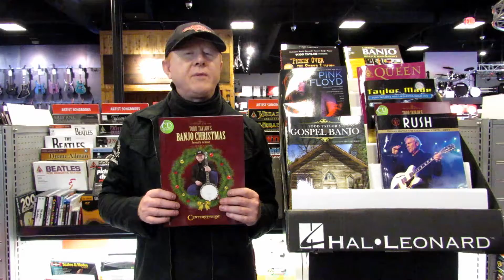Todd Taylor's Banjo Christmas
Ten Christmas favorites are presented in exciting arrangements by banjo virtuoso Todd Taylor in this collection which is both challenging and fun to play. The music is arranged at an intermediate to advanced level and is in standard G tuning. Includes a CD so you can listen to hear how the banjo should sound and then play along with the note-for-note tablature provided for each song. Published by Centerstream and distributed by Hal Leonard.